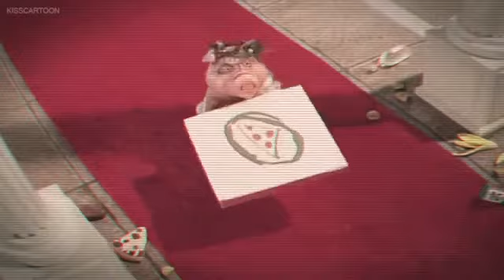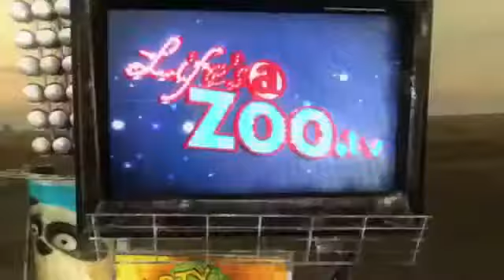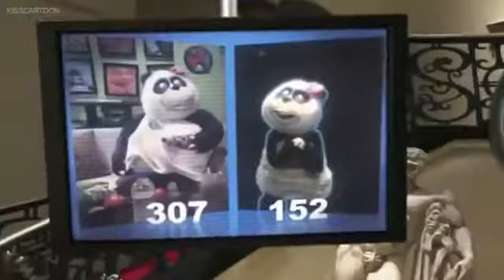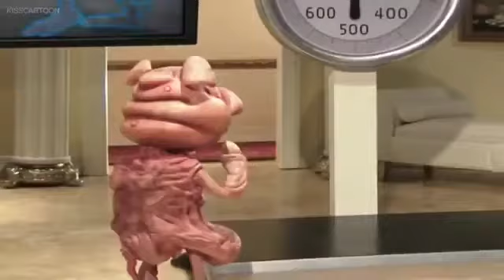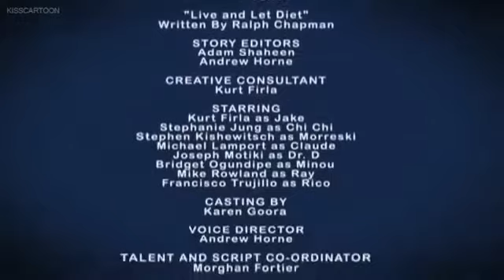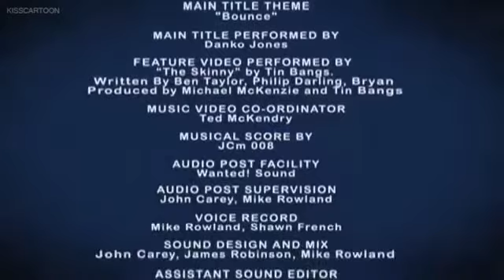Life’s a Zoo Episode 5 - Live and Let Diet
Following a week of binge eating, the cast is forced into a weight loss competition. Minou develops a binge eating disorder and Jake becomes hideously disfigured after having Ray and Morreski perform lipo suction on him. He wins the competition as a consequence, and Minou is extincted for actually gaining weight. This episode's featured music video was "The Skinny" by The Tin Bangs.

This show belongs to Cuppa Coffee Studios and Shut Up! Cartoons.